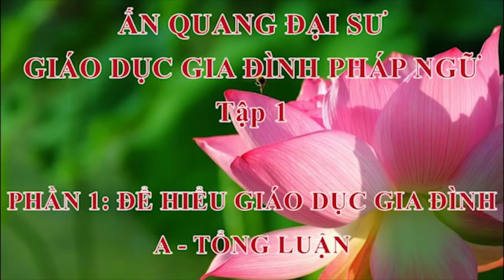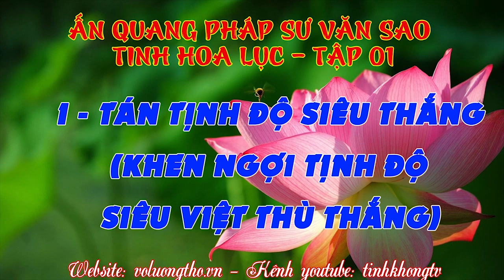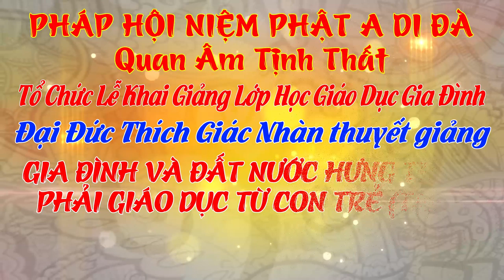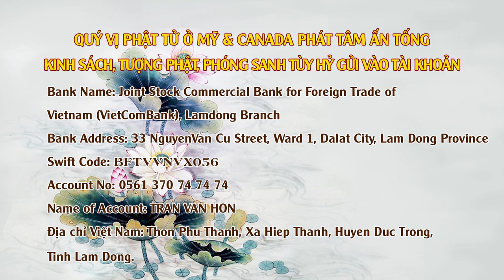Gia Đình Và Đất Nước Hưng Thịnh - Phải Giáo Dục Từ Con Trẻ (Tập 1 ngày 09/02/2020)